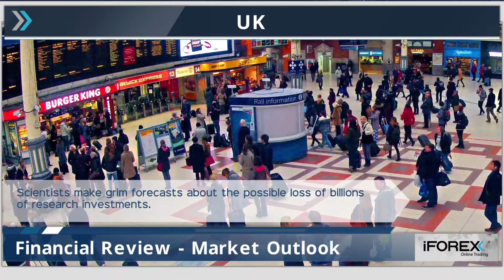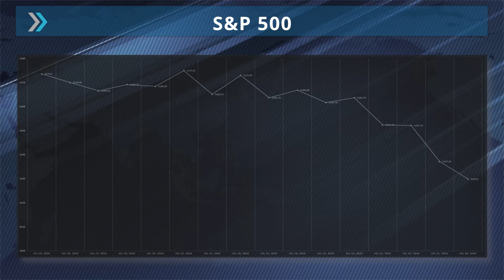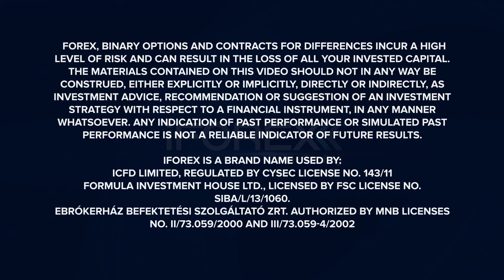Market Headlines 02-08-2016: Gasoline, UK and S&P 500.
- As wholesale gasoline became cheaper, people in California pay
  up at the pump.

- Scientists make grim forecasts about the possible loss of billions
  of research investments..

- S&P 500 is under pressure.